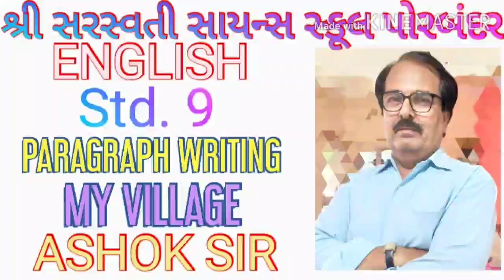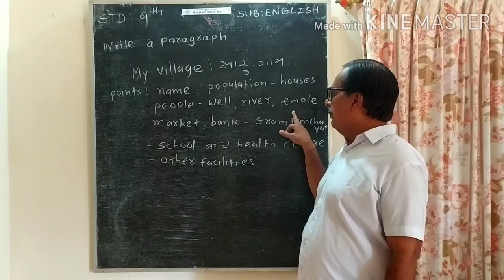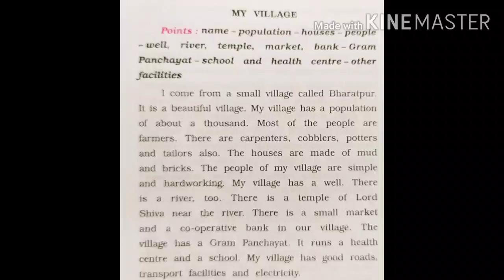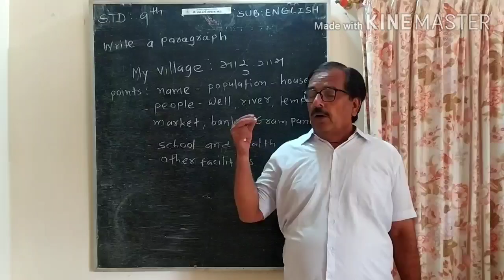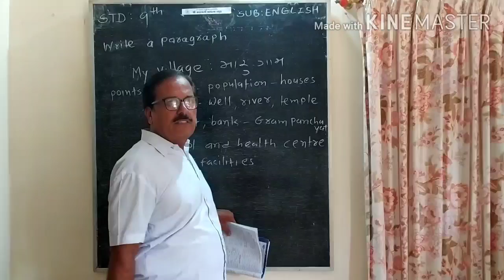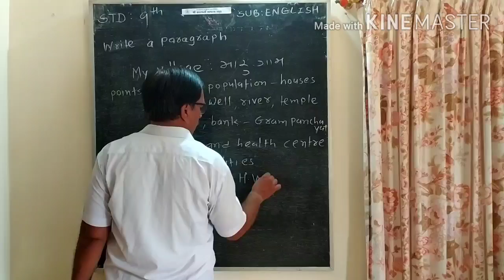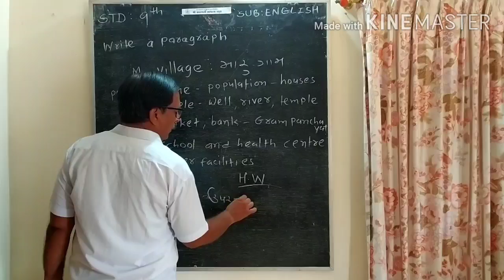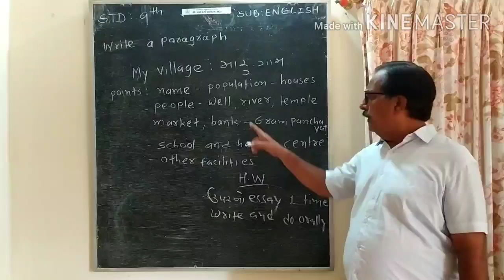SHREE SARASWATI SCIENCE SCHOOL, PORBANDAR STD-9 SUB-ENGLISH